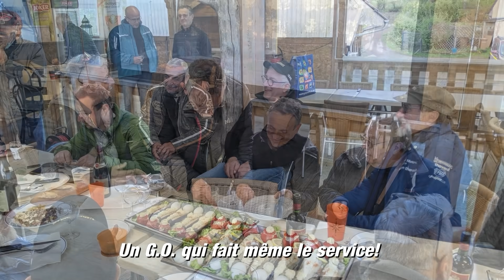A la découverte du MORVAN, du LAC DES SETTONS par 13 Bikers mais ça ne se passe pas comme prévu !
Ce n’étaient pas le couvre-feu, les bars et restaurants encore fermés qui allaient nous empêcher de partir en Road trip en ce WE de l’Ascension !
Entre la KTM qui nous en a fait voir, la météo exécrable, on se souviendra longtemps de cette balade!
De belles petites routes, des paysages sublimés par la météo changeante, des rencontres formidables, et bien sur l’amitié autour d’une même passion, sans oublier les franches rigolades sont au programme.
Bref si tu as envie de revivre ce Roadtrip avec cette bande de Bikers, un petit clic et tu t’immergeras avec nous en plein Morvan!

Une énorme merci à Michel, le Boss de Settons Cottages, où nous avions réservé nos 2 chalets, pour tout ce qui l’a mis en œuvre pour rendre notre séjour agréable !
Merci aussi au restaurant « l’Auberge de la Queue du Lac » 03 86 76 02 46
Route Touristique Des Settons le Haut Forgeot, 58230 MOUX EN MORVAN  pour ses excellents et copieux repas à emporter !
Et un énorme merci à la concession "MOTO ONE 89" à Auxerre, sans leur "intervention" entre 2 clients sur la 1290 GT, notre ami Frank, aurait rejoint Lille par son assistance!

MUSIQUE dans l’ordre de diffusion : This Specific License is granted by Artlist Ltd (hereinafter: "Artlist"), to: LEVVEQUE (hereinafter: the "Client")as of 09 Jan 2021, regarding the use of the song:
1 Free-yourself by Maya-Isac Artlist
2 Beyond by Ian Post Artlist
3 Higher Than Fever by MayaIsac  Artlist
4 Roses by Maya-Isac Artlist
5 I-get-up Accoustic version by John-Coggins Artlist
6 New-years-eve by Christopher-young Artlist
7 Is It Alright by MayaIsac Artlist